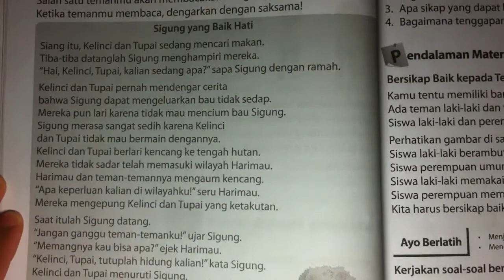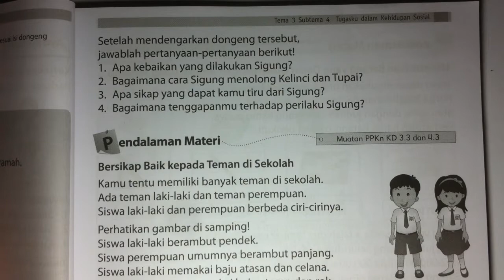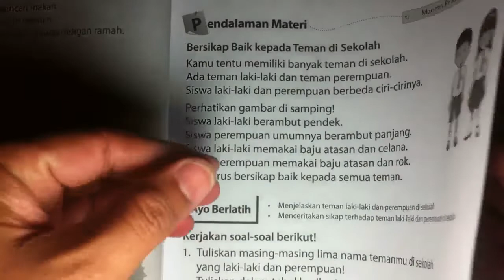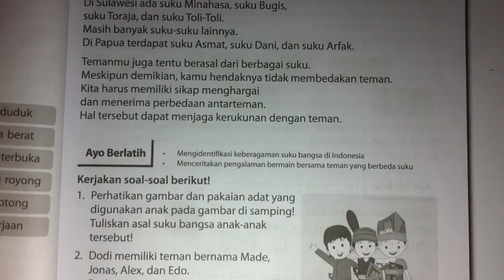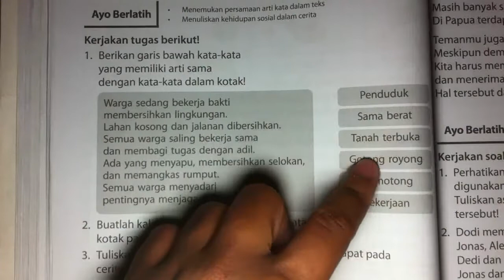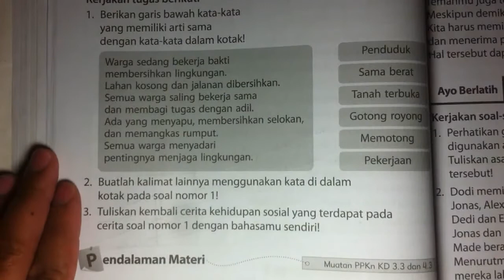Kunci Jawaban Bupena 2B halaman 76 80